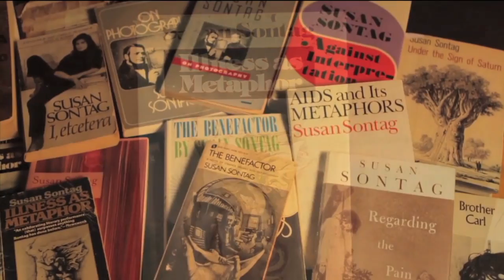REGARDING SUSAN SONTAG | Women Make Movies | Trailer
Regarding Susan Sontag
A film by Nancy Kates

2014, 100 minutes, Color, DVD

This intimate and nuanced documentary explores the life of the passionate and gracefully outspoken writer, Susan Sontag, through evocative experimental images, archival materials, accounts from friends, family, colleagues, and lovers, as well as her own words, read by actress Patricia Clarkson.